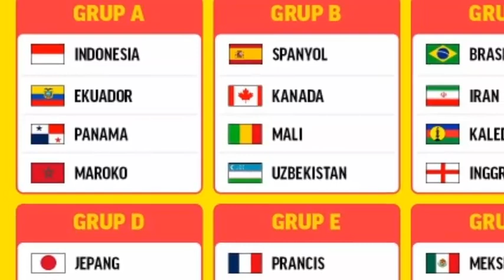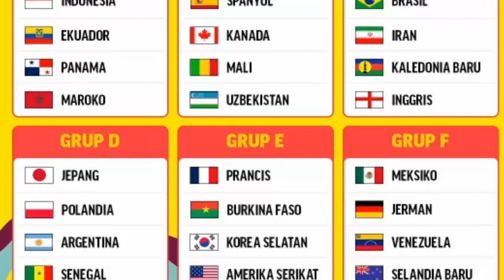" MASUK GRUP MUDAH!!" Timnas Indonesia U17 Bisa Bicara Banyak Di Piala Dunia U17